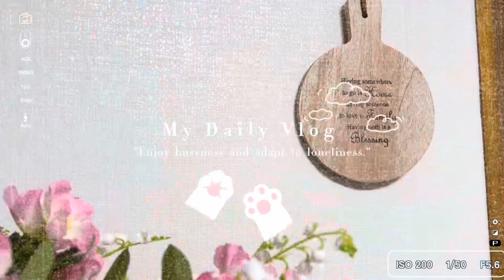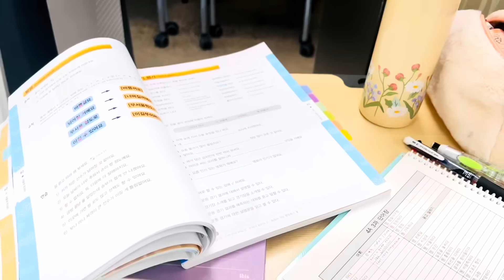වසන්තයේ මුල්ම Uni දවස 🩷🇰🇷 | ඔයාලා නිසාම මට ලැබුණු තෑග්ග 🥺💛 | Life in Korea as a student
Hi Buddies..💕
First of all, Thank you so much for 26k subscribers..🥺🌸 3,643,894 × Thank you..❤️

Nima~💕🌸